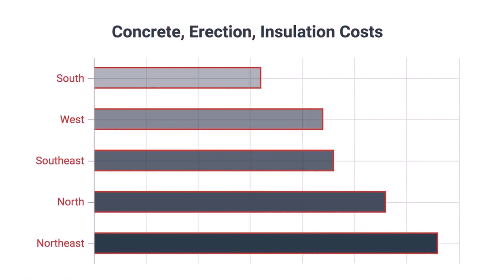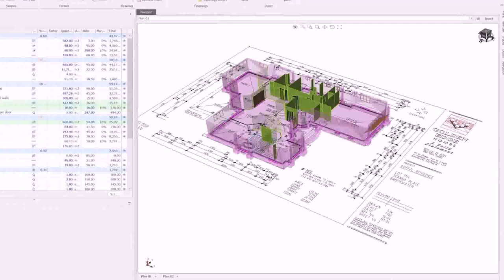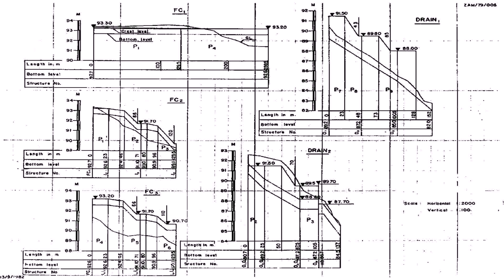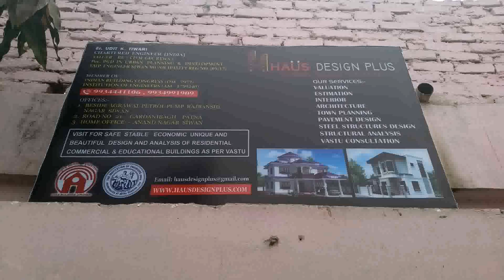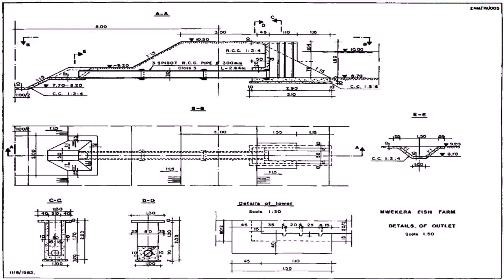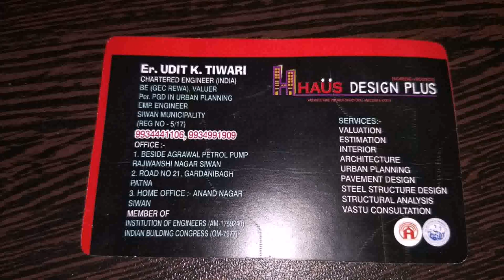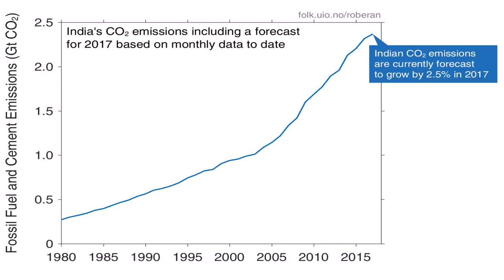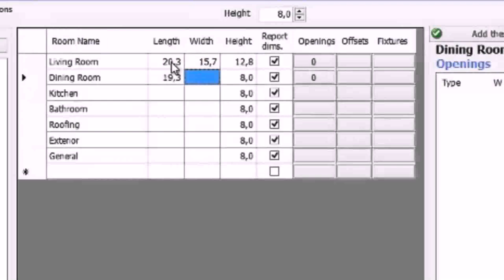Indian House Plans And Estimates